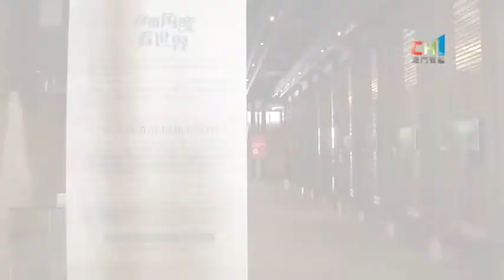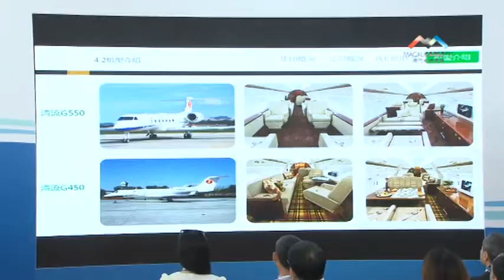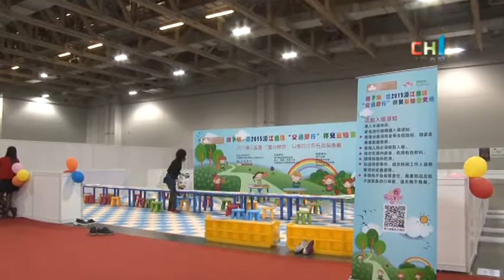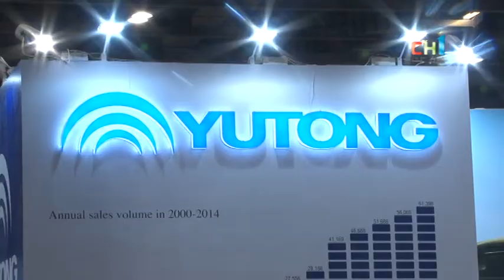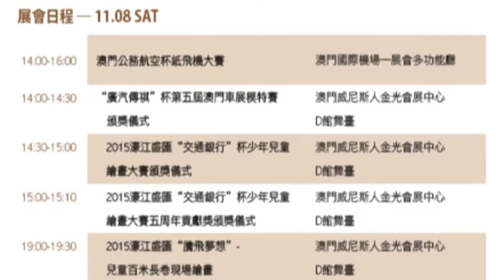小城大事 -- 2015濠江盛匯 澳門汽車、遊艇、公務航空展 (第二日匯總)